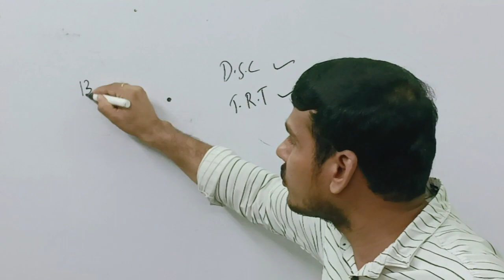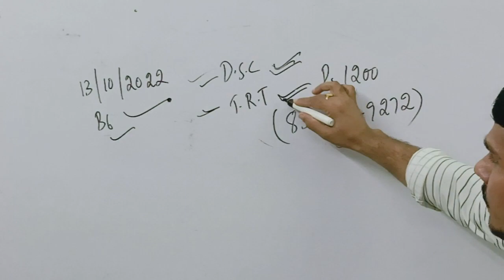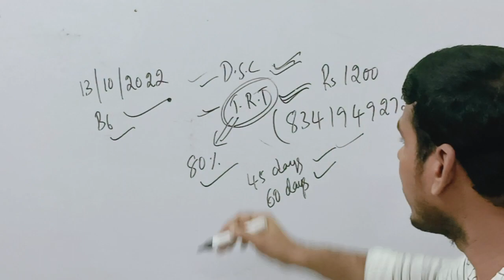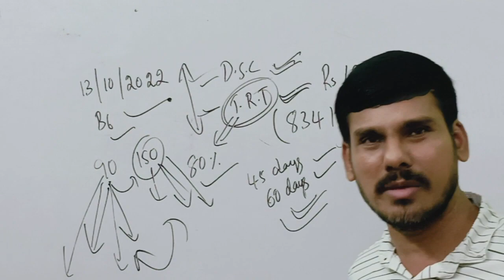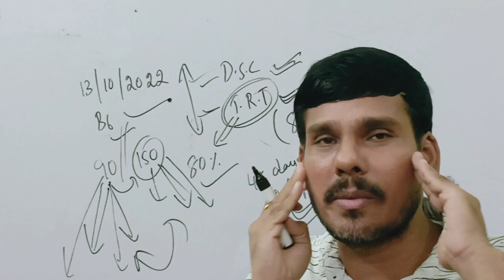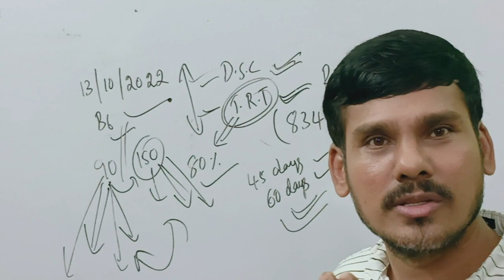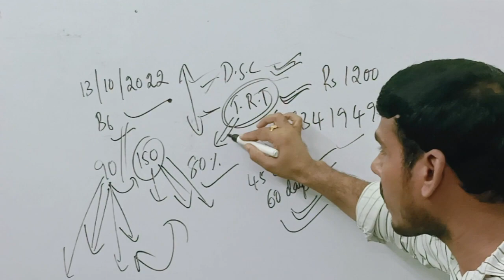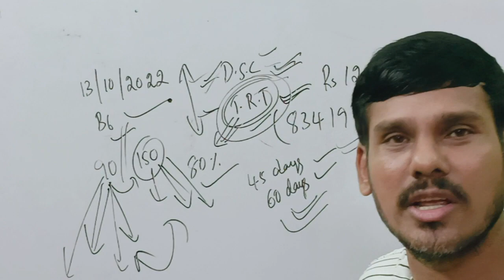DSC|TRT | గృహిణులు | కోచింగ్ వెళ్ళలేని వారు | జాబ్ చేసే వారు | ఎలా చదవాలి